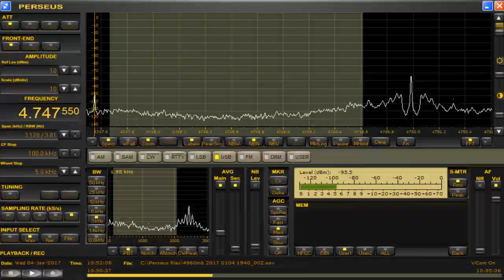4747 55 kHz Jan 04,2017 1051 UTC